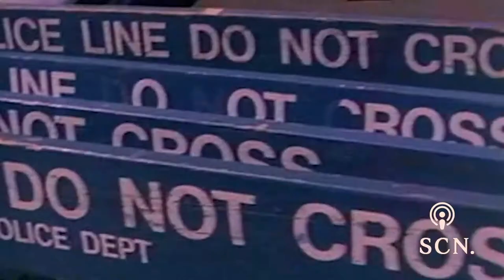CHOCOLATE BABIES by Stephen Winter | Scenes Journal — Under The Radar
We discuss the 1996 film 'Chocolate Babies' and why it went under the radar. The episode also features exclusive interview clips with the filmmaker Stephen Winter, of which the full version will be printed in Issue #3 of Scenes Journal, due spring 2020.

Shout out to filmmaker, curator, and DJ, Rabz Lansiquot, for programming this film at Close-Up cinema as part of the LUX BL CK B X exhibition — Rabz Lansiquot where did we land

Scenes Journal is a bi-annual film magazine that publishes screenplays, essays and interviews.